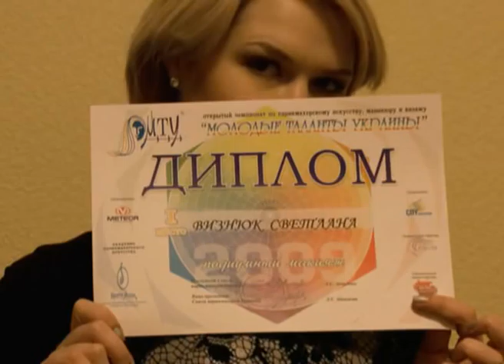Young Talents of Ukraine 2009 p.3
we won 1 place in podium nomination in spring 2009 )))